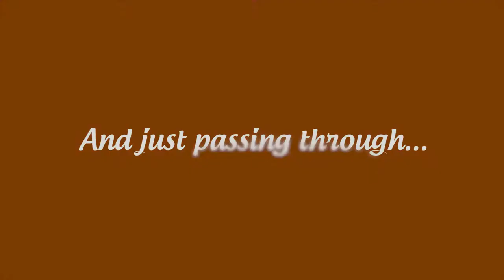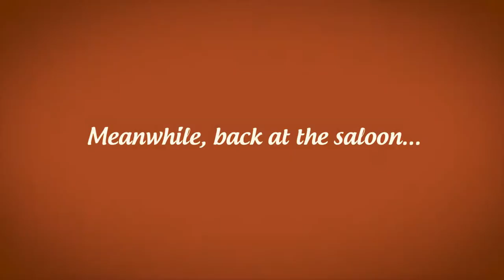AN ISLAND NAMED DESIRE Trailer by JOIN THE PLOT FILMS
The sequel to the award-winning Kythera mon Amour, the ensemble comedy An Island Named Desire takes on the questions raised when returning to one's homeland to find nothing quite the same as it was, or at least as one remembers it! While some of the protagonists land on the island by mistake or desperation, the two memorable heroes of the first film, Georgos and his sister Poppy, love the island as much as they do one another. But that's where their desires divide: while Poppy longs for the the old simple life in the countryside, Georgos has big plans for their new-found wealth! This Greek-Island comedy explodes with the stunning scenery and colourful characters unique to Kythera.